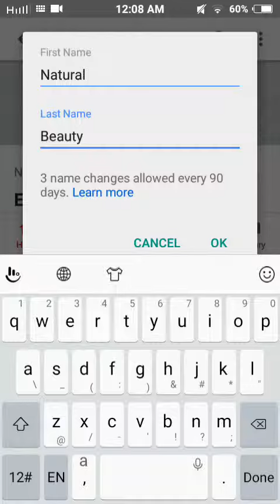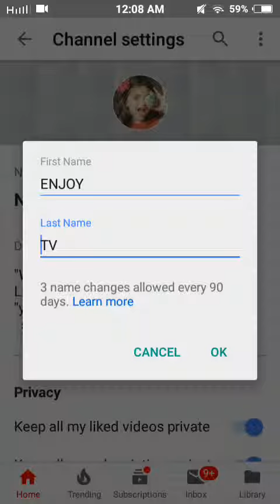YouTube How to change channel name 🤗.